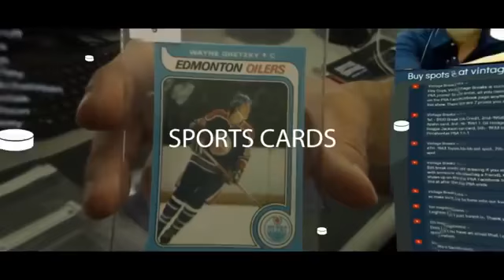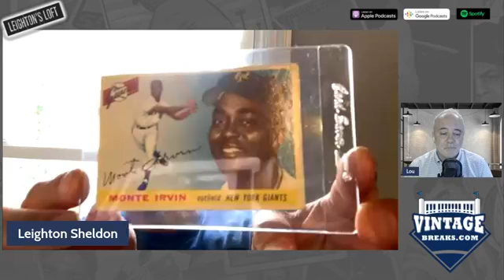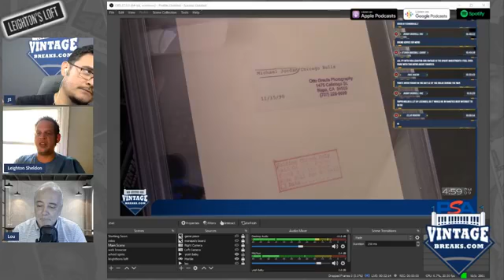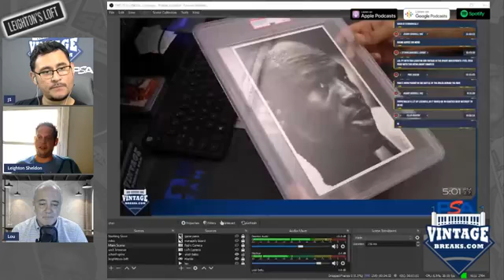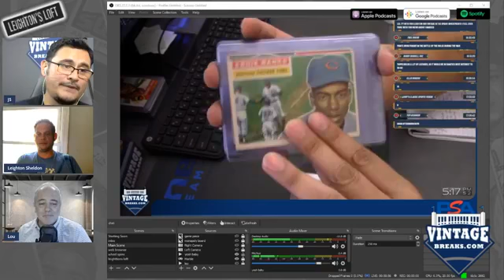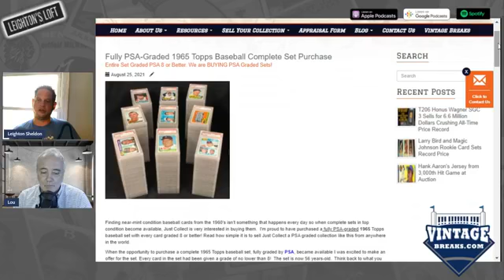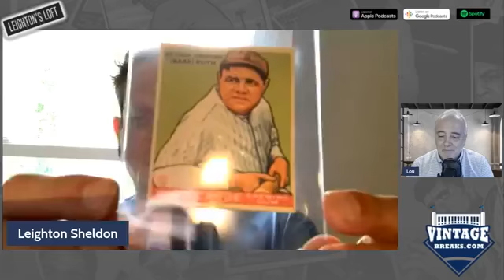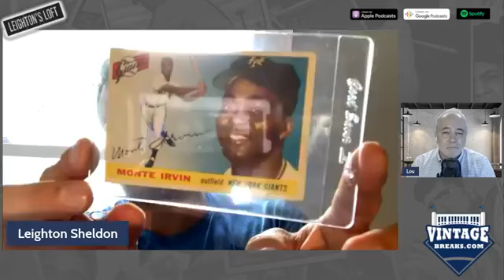Vintage Breaks 08/25/2021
A BIG edition of Leighton's Loft! Leighton Sheldon of Just Collect and Vintage Breaks talks about the big news in the hobby and what Fanatics' deal means for Topps and collecting in general. Then he talks with J5 about some recent purchases in an ongoing deal with a son selling off his father's cards that were left to him. J5 shows some great samples from this amazing collection. And Leighton finishes the show by giving us a look at several stunning 133 Goudey Babe Ruths (and a Joe DiMaggio!). As one listener put it, this show should have a NSFW designation!!